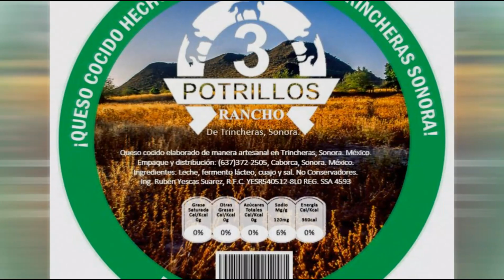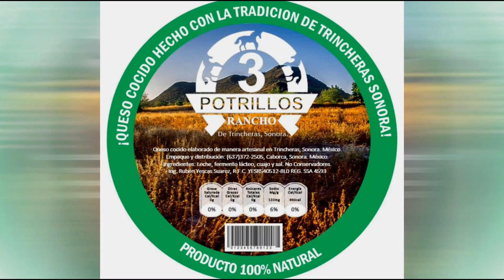CARRERAS EN LA CEBOLLA 20.2.23 5A dinamita vs katia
5A carrera del domingo 23 de febrero 2020.
Taste "El Crucero" Ej. La Cebolla, Magdalena de Kino, Son.